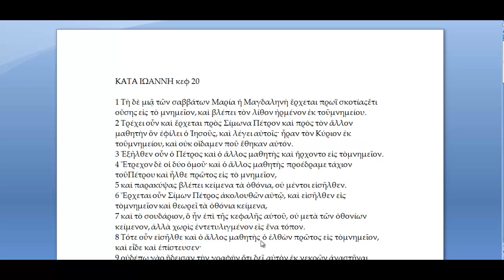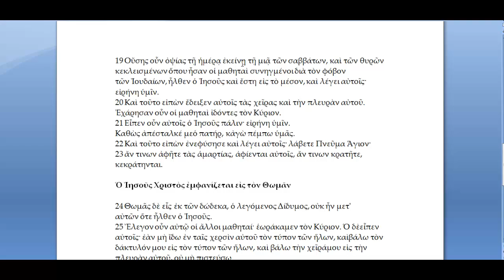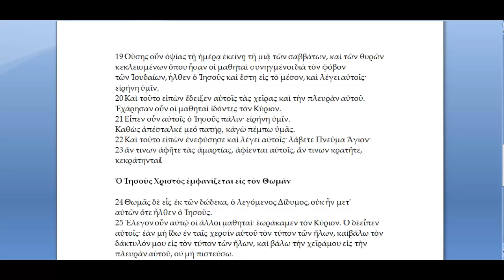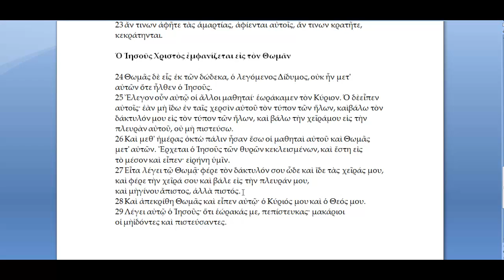ΧΡΙΣΤΟΣ ΑΝΕΣΤΗ - ΑΛΗΘΩΣ ΑΝΕΣΤΗ (ΜΑΘΗΜΑ ΘΡΗΣΚΕΥΤΙΚΩΝ)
ΜΑΘΗΜΑ ΘΡΗΣΚΕΥΤΙΚΩΝ